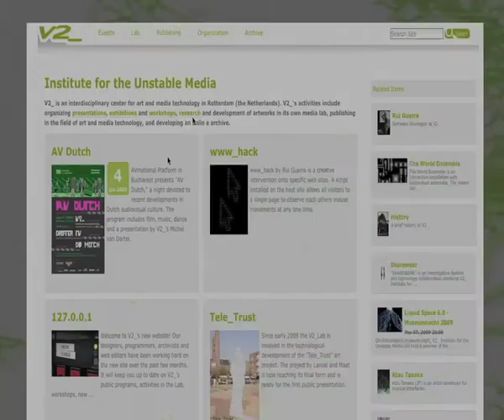Test_lab: Artistic Interfaces: Daan Roosegaarde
Featuring: Kristina Andersen, Daan Roosegaarde, Ludwig Zeller, Tom Heene, and Jacques van de Veerdonk.

Our bodies shape how and what we see of the physical world. Similarly, digital interfaces shape our experiences of digital worlds. While nature governs how we experience our physical environment through the evolution of our senses, the evolution of digital interfaces is an artistically driven process. Thus far, we experience our physical surroundings in much greater richness than we do our digital worlds. With digital content growing more important to us every day, and increasingly shaping the way in which we (can and cannot) act and interact with our environment, it seems about time for some serious and critical exploration of digital interfaces.

A number of artists are currently experimenting with radically new interfaces to broaden the possibilities for the exploration of digital worlds and their underlying data structures. These artists often aim to establish relations between users and digital content that are similar in nature to exploring the physical world. Therefore, they often attribute a crucial role to the user's body or, alternatively, to the embodiment of digital machinery. By doing so, such interfaces do not only affect how we engage with digital worlds, but also more and more begin to shape our physical environment and the way in which we construct and experience the realities that we live in.

While designers aim to advance interfaces to more intuitive use, through notions such as metaphor, artists often take a radically different approach, by incorporating counter-intuitive responses. This tension becomes apparent where designers meet artists in Artistic Interface projects, and brings along with it numerous conceptual and technical challenges in human-machine interaction: What type of aesthetic can balance intuition and counter-intuition in engagement with digital interfaces? Can the notion of 'play' take on a role in such interfaces? When can we say that an interface is intuitive or not? Which technologies can facilitate Artistic Interfaces? And how should these technologies be implemented to broaden the possibilities for exploration of digital content?

In this edition of Test_Lab, the outcome of artistic experiments in (counter-) intuitive Artistic Interfaces will be elaborated upon by interaction designer and researcher Kristina Andersen, and exemplified through demonstrations of the intuitive software design of Watch That Sound (Jacques van de Veerdonk and V2_Lab), a preview of the adaptive physical space of Liquid Space 6.0 (Studio Roosegaarde), and the body interface and tangible interaction prototypes of Dark Matter (Tom Heene and the Center for User Experience Research, KU Leuven) and Cubebrowser (Ludwig Zeller). The audience, in the tradition of Test_Lab, is once again invited to actively engage with the demonstrated works and put their use to the